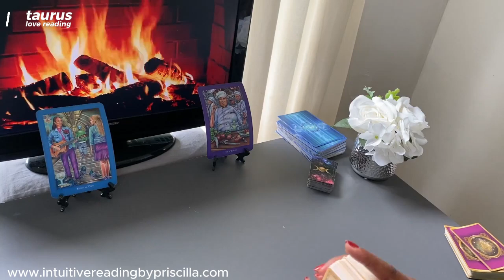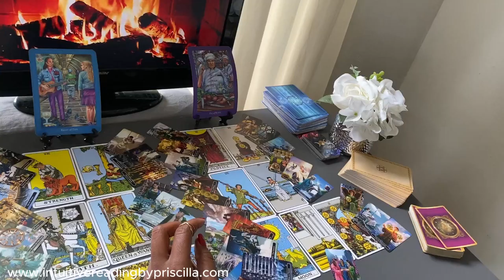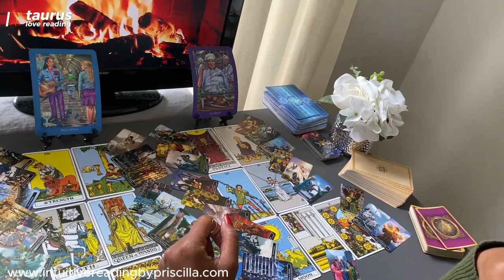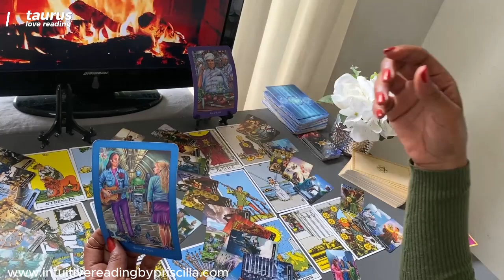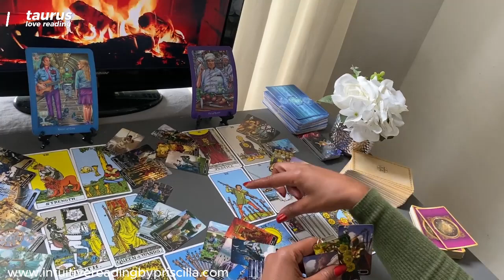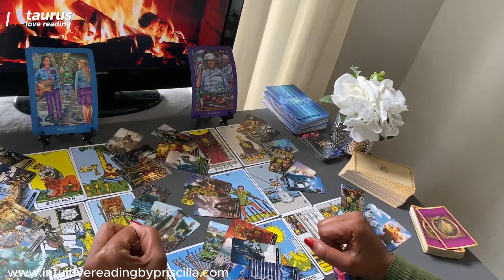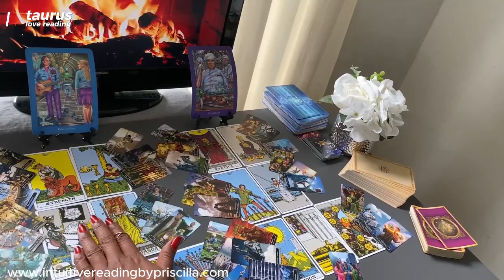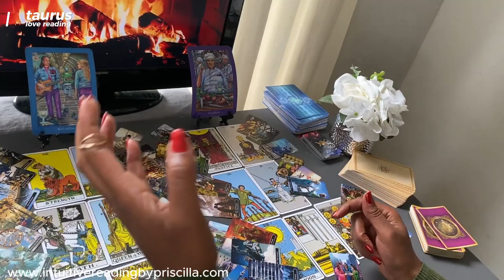TAURUS ❤️ Healing And Moving Forward 2024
👉🏾1:16  START of TAURUS Love Tarot Reading

Monday Scorpio/Aquarius
Tuesday Gemini/Libra
Wednesday Pisces/Capricorn
Thursday Cancer/Virgo
Friday Sagittarius/Taurus
Saturday Leo/Aries